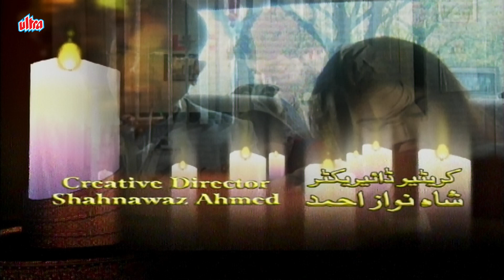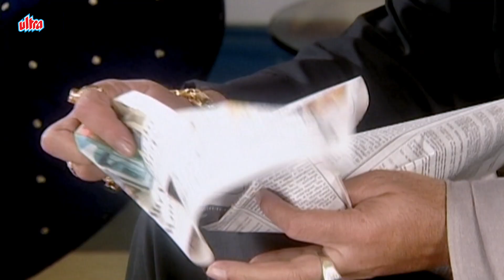अपने ससुर से केहेना अपने सराफत का नकाब उतरकर फेक दे -ZARA SI ZINDAGI KI KASOTI -Web Series - Part-15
Writer: M. Saleem
Director: Sunjay S. Zaveri
Producer: Talat Abbas Syed.